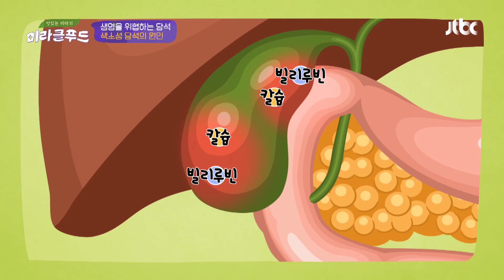콜레스테롤 담석&색소성 담석이 생기는 원인 맛있는 이야기 미라클 푸드(Miracle Food) 69회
실제 몸에서 나온 담석! 콜레스테롤 담석&색소성 담석
두 담석이 생기는 원인은 각각 다르다?!
‹미라클푸드›에서 공개하는
2가지 담석이 우리 몸속에 생기는 원인